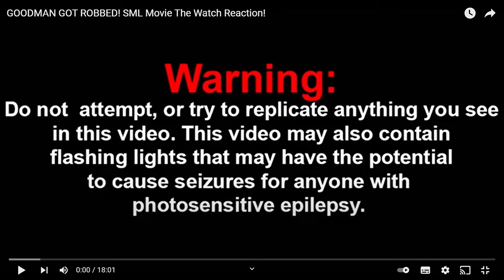GOODMAN GOT ROBBED! SML Movie The Watch Reaction! (charmx reupload)